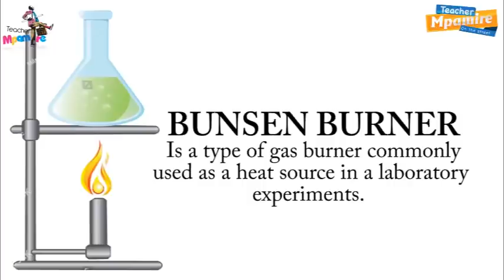What is a BUNSEN BURNER/ Teacher Mpamire on the Street 2021